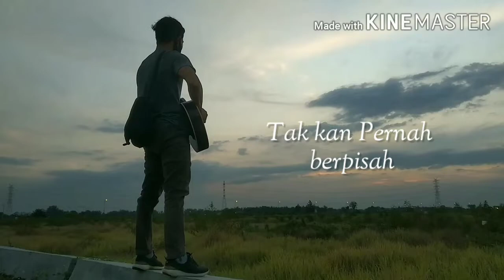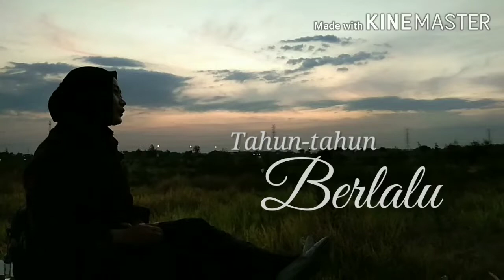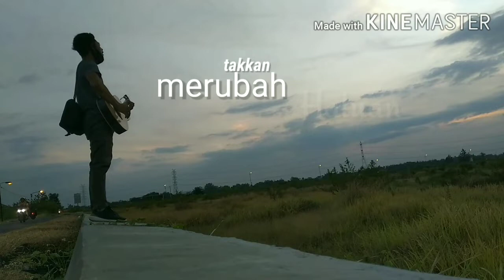BAHTERA CINTA AKUSTIK LIRIK cover Bellanono - Rhoma Irama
Bahtera Cinta Cover
Bahtera Cinta Cover by BellaNono
Bahtera Cinta Rhoma Irama
Bahtera Cinta Akustik
Bahtera Cinta Lirik

Judul : Bahtera Cinta
Cipt.   : H. Rhoma Irama
Vocal : Bella - Nono
Gitar  : Nono - GC Gitar Cuek
cak nono

Lirik :

Bahtera Cinta

Beredar sang bumi
Mengitari matahari
Merangkaikan waktu
Tahun-tahun berlalu

Namun cintaku
Takkan pernah berubah
Masa demi masa
Kita berdua
Takkan pernah berpisah
Baur dalam cinta

Berlayar bahtera
Mengharungi samudra
Mencapai tujuan
Nun di pantai harapan

Badai dan gelombang
Yang datang merintang
Takkan merubah
Haluan cita-cita

Padamu nahkoda
Kutambatkan cinta
Bawalah daku
Ke pulau bahagia